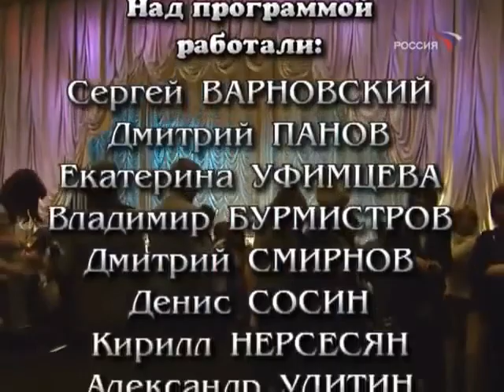Михаил Задорнов Фантазии Всё не так плохо 2003